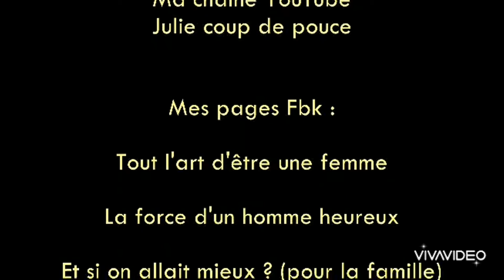Les constellations familiales 6.11.2021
🛎🎥 Aujourd'hui avec Virginie Turiaf, nous vous parlons des constellations familiales, sujet fascinant !

🔸Pourquoi tester les constellations familiales ?

1) Vous avez du mal à prendre votre juste place dans votre travail ou dans votre famille. Vous devez batailler pour vous faire reconnaître ou encore vous avez le sentiment de ne pas avoir de place.

2) Vous avez une relation conflictuelle et épidermique avec un.e de vos enfants. Vous n’arrivez pas à l’aimer de façon inconditionnelle ou vous le/la voyez comme un rival.

3) Vous vous sentez triste et déprimé.e depuis quasiment toujours, sans qu’une raison particulière en soit à l’origine.

4) Vous avez du mal à concrétiser vos projets (immobiliers ou autres) ou encore vous avez déjà connu une ou plusieurs faillites.

5) Vous êtes en conflit avec l’ex-partenaire de votre conjoint.e ou avec l’un de ses enfants.

6) Vous n’arrivez pas à faire le deuil d’un grand-parent, d’un parent, d’un.e enfant.

7) Vous êtes en conflit avec votre conjoint.e et/ou avec ses parents.

8) Vous êtes un.e ancien.nne enfant « adultisé.e ». Vous avez dû prendre en charge vos parents dans votre enfance pour des raisons variées (dépression du parent, maladie, absences…).

9) Vous souffrez d’une maladie ou d’une addiction pour laquelle vous ne trouvez pas de sens.

10) Vous avez vécu une agression sexuelle ou un viol dans votre enfance ou plus tard.

🔔 Demain, il sera publié une vidéo avec Virginie qui nous présentera une situation pour éclairer nos lanternes.